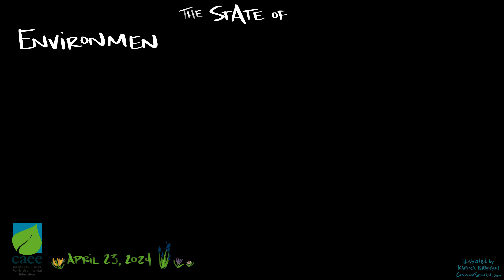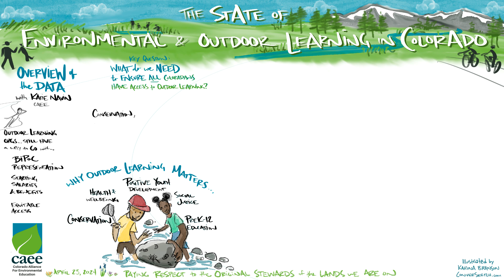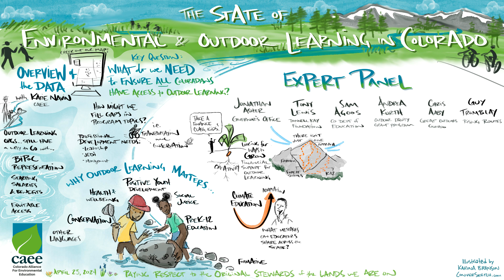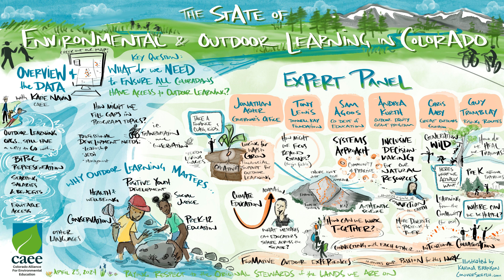The State of Outdoor and Environmental Learning in Colorado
Watch the live summit conversation come to life through the graphic facilitation art of Karina Branson with ConverSketch.